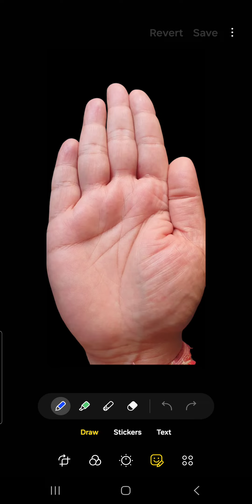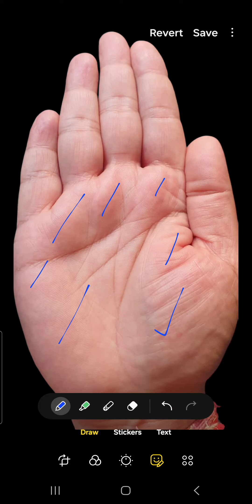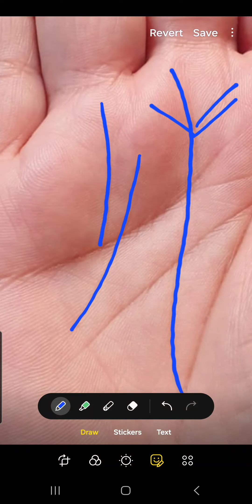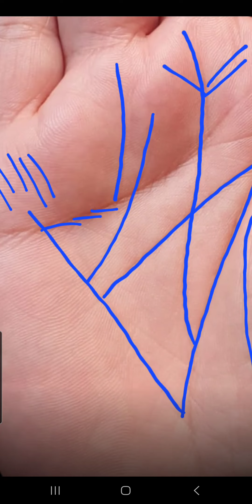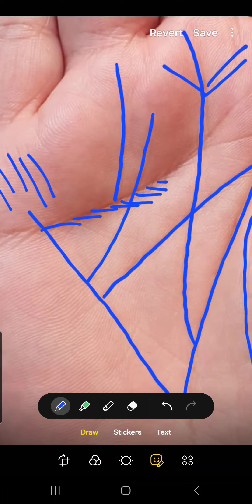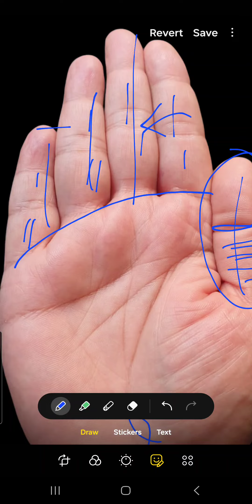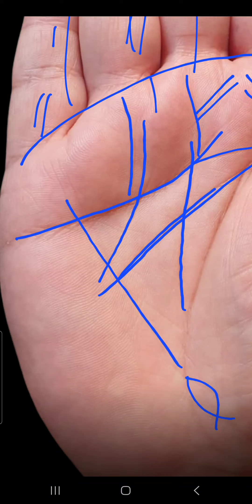ऐसा M sign करोड़ो मे एक हाथ पर दिखाई देता है ।। M sign palmistry ll